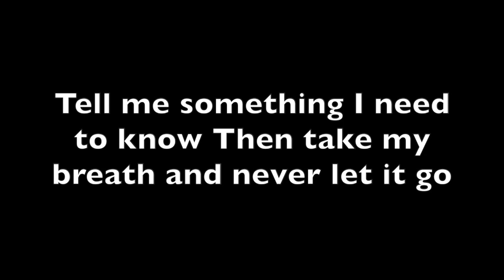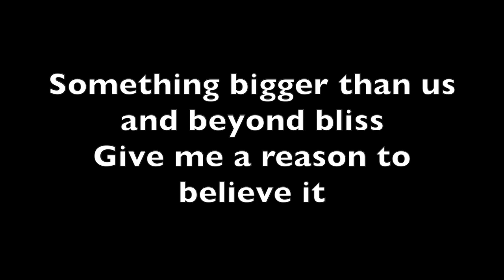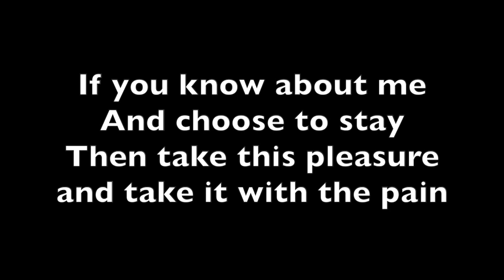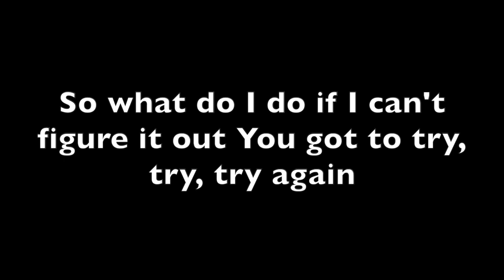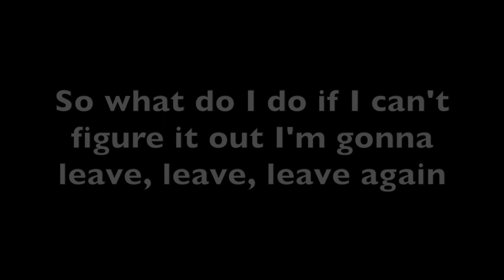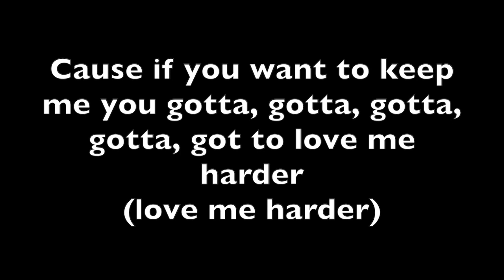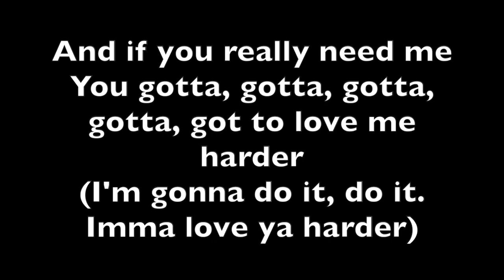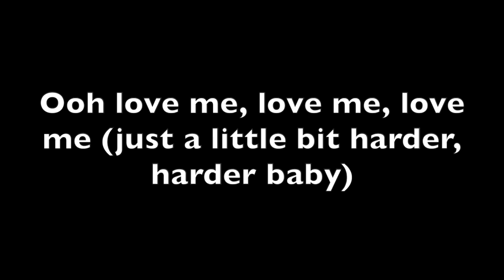Ariana Grande - Love Me Harder feat. The weekend (acoustic)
Original copyrights by Ariana Grande & The Weeknd - Love Me Harder ®

Love Me Harder available for download on the full album “My Everything”

Lyrics

Tell me something I need to know
Then take my breath and never let it go
If you just let me invade your space
I'll take the pleasure, take it with the pain

And if in the moment I bite my lip
Baby, in the moment, you'll know this is
Something bigger than us and beyond bliss
Give me a reason to believe it

'Cause if you want to keep me, you gotta gotta gotta gotta got to love me harder
And if you really need me, you gotta gotta gotta gotta got to love me harder
Gotta love me harder
Love me, love me, love me
Harder, harder, harder

(The Weeknd:)
I know your motives and you know mine
The ones that love me, I tend to leave behind
If you know about me and choose to stay
Then take this pleasure and take it with the pain

And if in the moment you bite your lip
When I get you moaning you know it's real
Can you feel the pressure between your hips?
I'll make it feel like the first time

( & The Weeknd:)
'Cause if you want to keep me, you gotta gotta gotta gotta got to love me harder (Imma love you harder)
And if you really need me, you gotta gotta gotta gotta got to love me harder (love me harder)
Harder, harder, harder
Harder, harder, harder

So what would I do if I can't figure it out?
You got to try, try, try again
I'm gonna leave, leave, leave again

'Cause if you want to keep me, you gotta gotta gotta gotta got to love me harder (Imma love you, love you, love you)
And if you really need me, you gotta gotta gotta gotta got to love me harder (love me, love me, baby)
'Cause if you want to keep me, you gotta gotta gotta gotta got to love me harder (love me harder)
And if you really need me, you gotta gotta gotta gotta got to love me harder (Imma love you harder)
Harder, harder, harder
(just a little bit, just a little bit harder, babe)
Harder, harder, harder